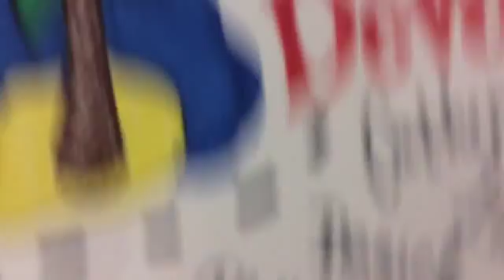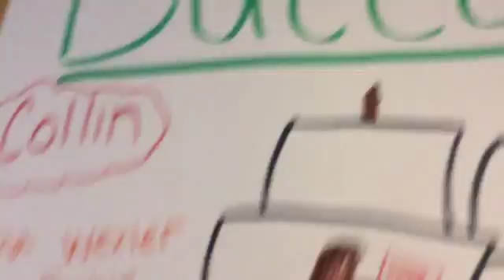What I do at Camp - Alice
Made by Alice